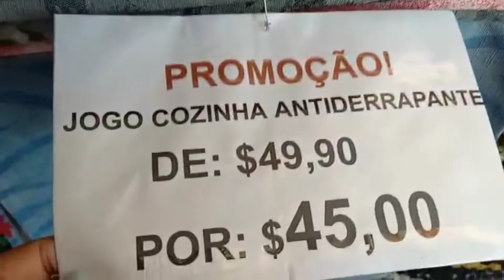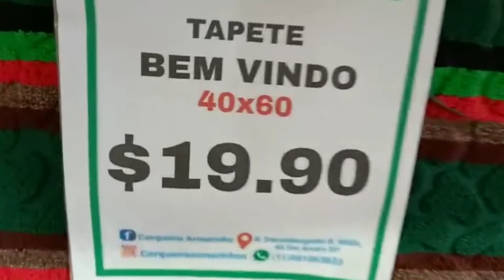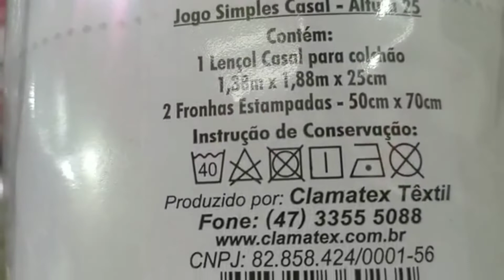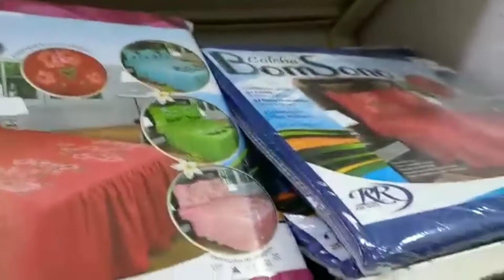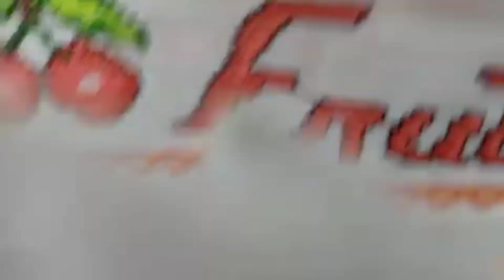MELHOR LOJA DA REGIÃO EM CAMA MESA E BANHO Cerqueira Armarinhos SANTO AMARO SP